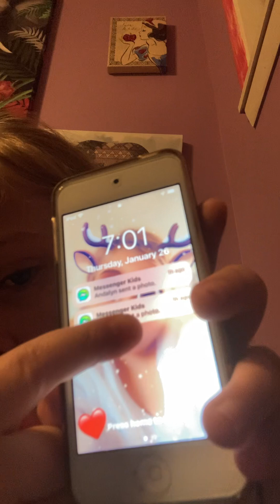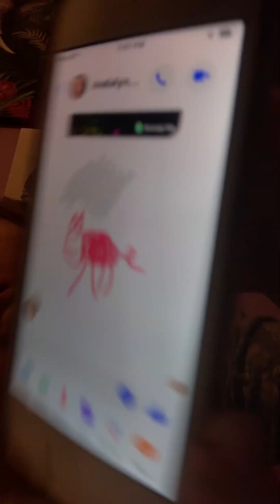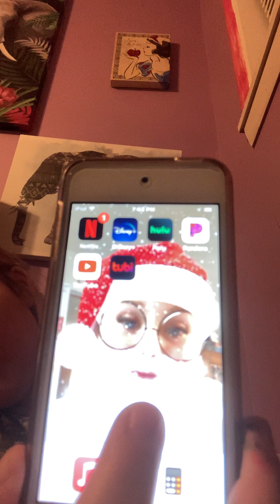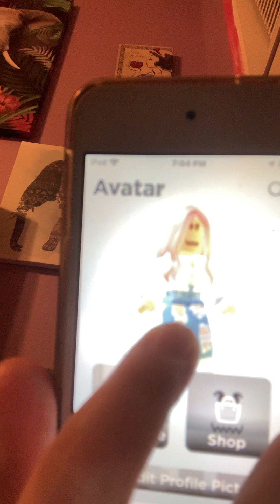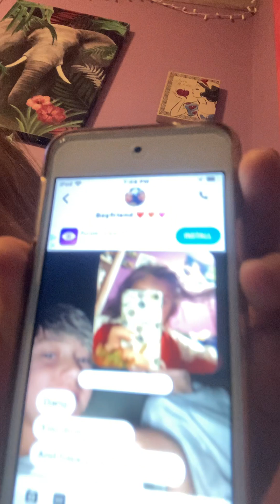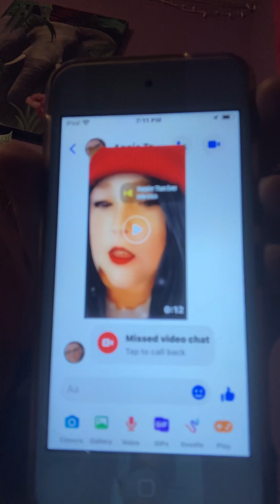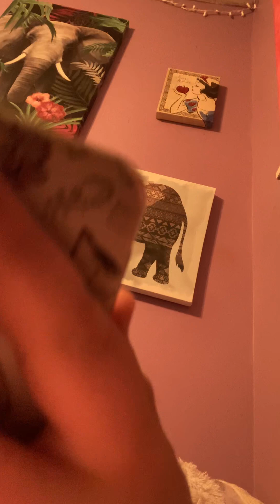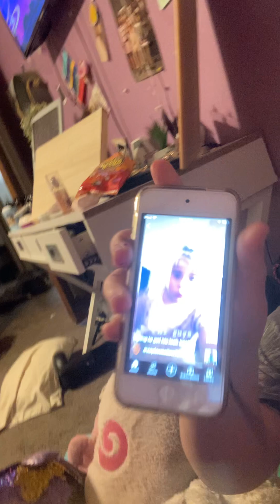Hey guys love y’all and wish you the ￼ best on your journey 😜